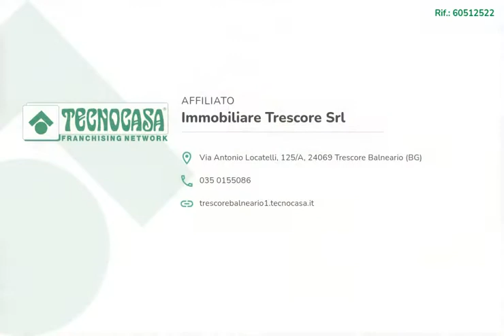Quadrilocale con giardino e doppi servizi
In palazzina di recente costruzione proponiamo appartamento di testa al piano terra con giardino.

Dall'ingresso si accede alla zona giorno composta da cucina separata e luminoso soggiorno con accesso al giardino tramite porta-finestra e porticato esterno.

Tramite disimpegno si passa alla zona notte composta da camera padronale, bagno con doccia, due camere singole e secondo bagno finestrato con doccia.

Internamente si ha una metratura complessiva di 90mq mentre il giardino che si sviluppa su due lati misura 300 mq circa.

Completa la soluzione box doppio in lunghezza al piano seminterrato.